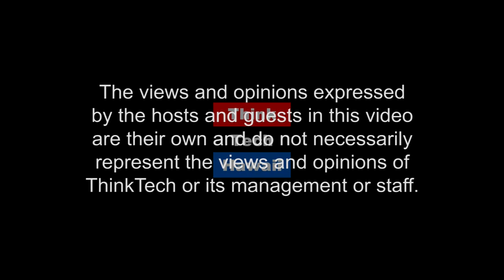Latin Artist in Hawaii (Hispanic Hawaii)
Cuba-American artist share many aspects of Cuba including political, social, and cultural

This week on Hispanic Hawaii, we will be discussing about art influence people point of view and how art can help in sharing your culture with the world.  The host for this episode is Richard Concepcion.  The guest for this episode is Darwin Leiva.

Learn more about Cuban-American artist living within our community and the love of sharing Cuban culture with others